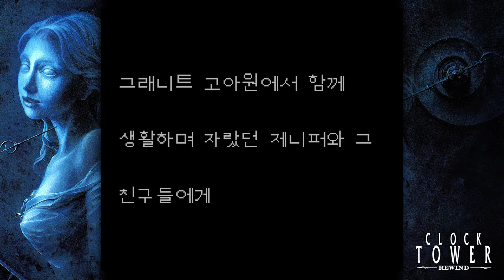'클락타워 : 리와인드' 미디어 시연 플레이